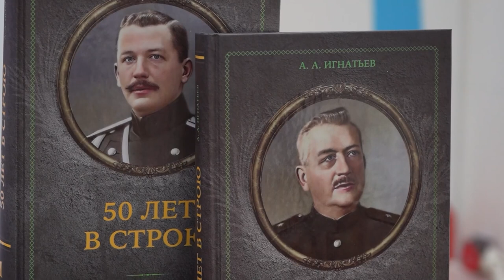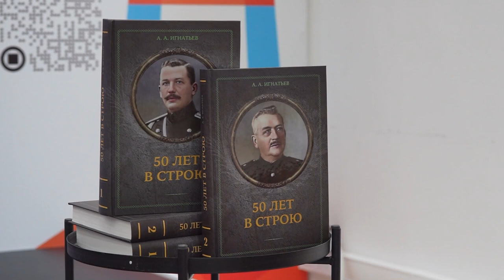Воспоминания выдающегося российского государственного деятеля переиздали в Приморье.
Двухтомник российского и советского военного и дипломата Алексея Игнатьева «50 лет в строю» переиздали в Приморском крае. Алексей Алексеевич Игнатьев вошел в плеяду российских государственных деятелей, чья служба пришлась на непростое время, требующее принятие исключительных решений. Благодаря личным качествам, беззаветному служению Отчизне они внесли особый вклад в укрепление государственности России, ее расширение и процветание.